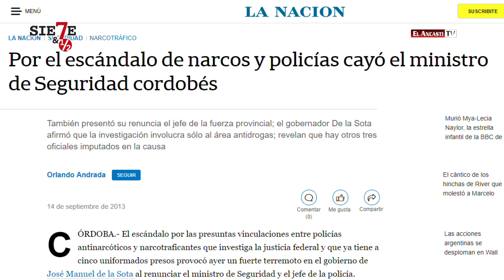La Ponzoña 2 “Infiltrados”: El avance de las redes de narcotráfico en Catamarca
En los últimos meses se registraron incidentes que podrían ser indicio de la penetración de organizaciones narco en el sistema de seguridad de Catamarca.